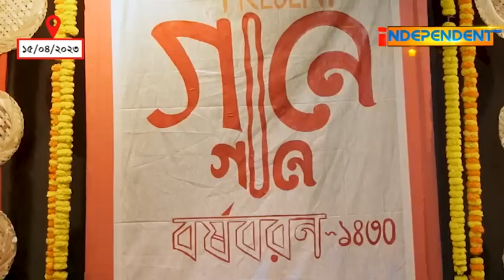শিল্পী অর্নব চক্রবর্তী যখন হঠাৎ গান গাইতে বলল সৈকতকে.....